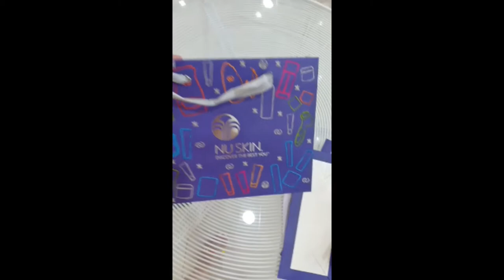~NuSkin Office + Almightyrock Office ❤️💛 Vlog#4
Hi Amiga! Buenas Dias! Mabuhay! On this channel, I will be sharing anything about being wife, mom, beauty, fashion & style! and of course food for the soul! ❤️

Muchas Gracias and I love you all with the love of the Lord!❤️